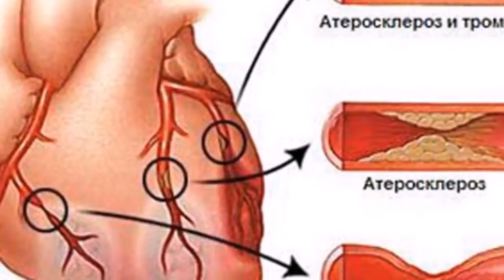Атерсклероз Юрак Касалликларининг Халкона Даволари